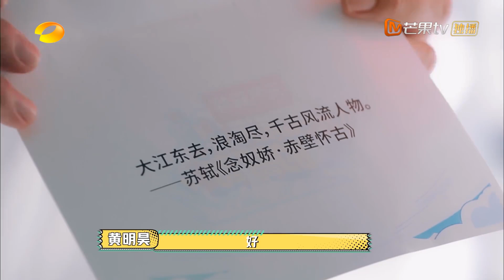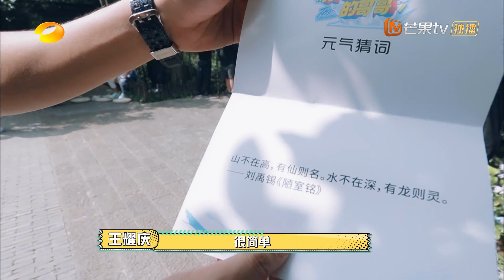杨洋队传递版你画我猜遭胡军队碾压！王鹤棣放狠话秒打脸被迫跳池塘？！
❤小芒臻选栏目❤